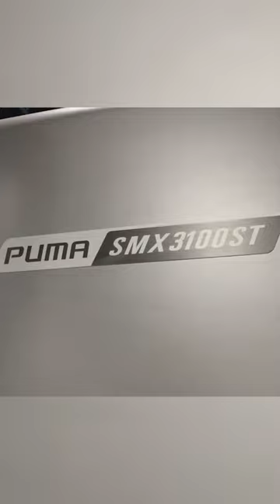Incredible 9 Axis Machining!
Tyson shows off more of the capabilities of the SMX 3100 ST from DN Solutions. This is an incredible machine!